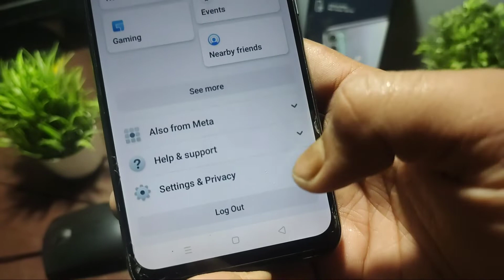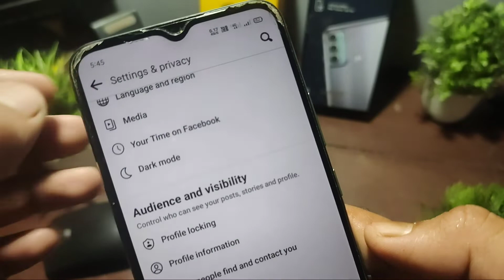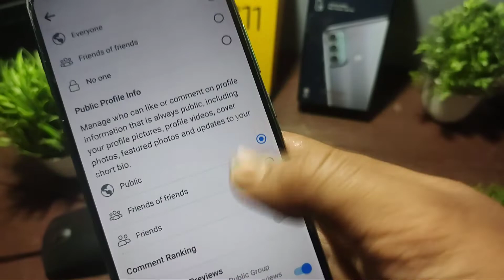Facebook Reels per Follow ka option kaise laye | How to Add Follow option on Facebook Reels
Facebook Reels Mein Follow Ka Option Nahi Aaraha Hai 2022 | Facebook reels me Follow Button Lagaye